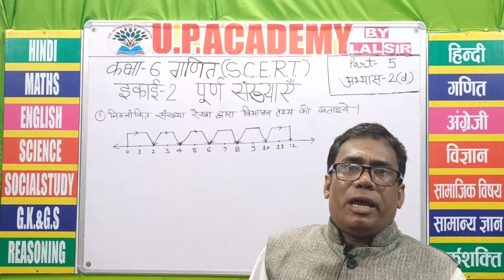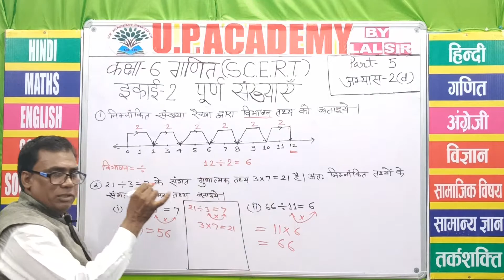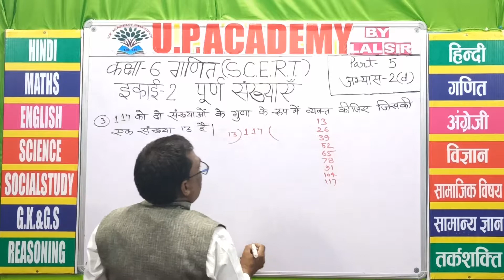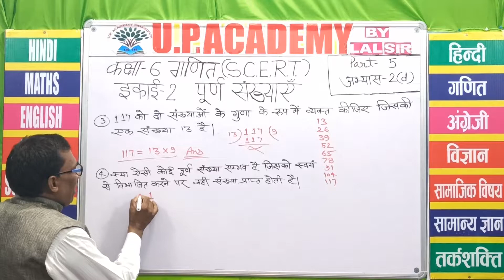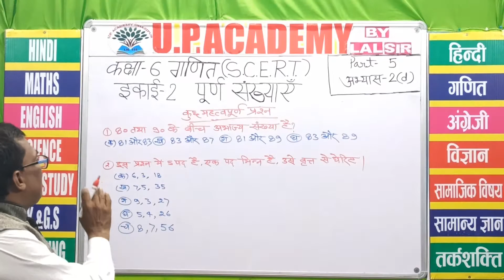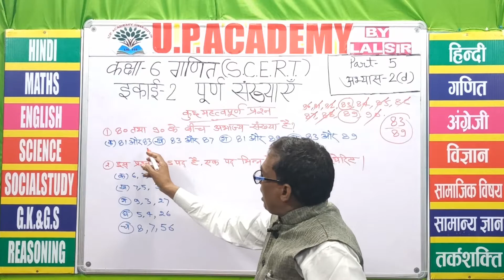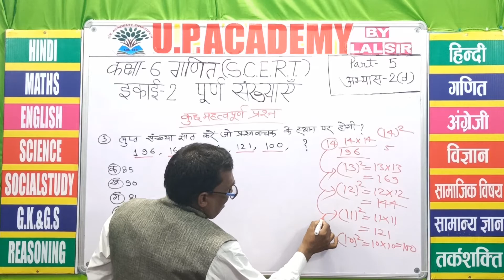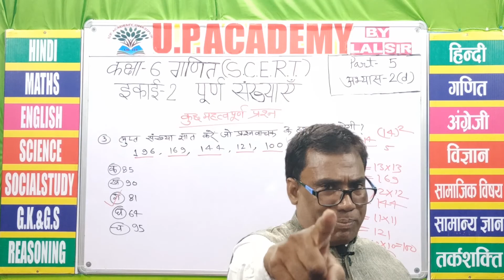(Ch2)पूर्ण संख्याएँ PART 5 (SCERT CLASS 6)